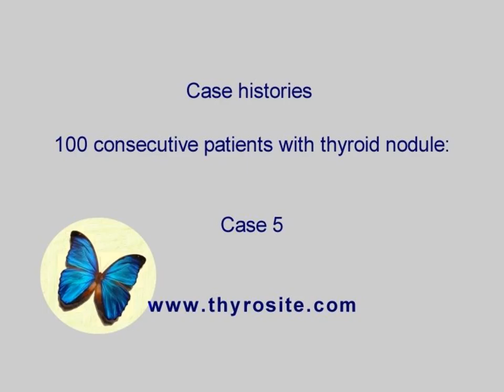100 consecutive patients with thyroid nodule - case 5